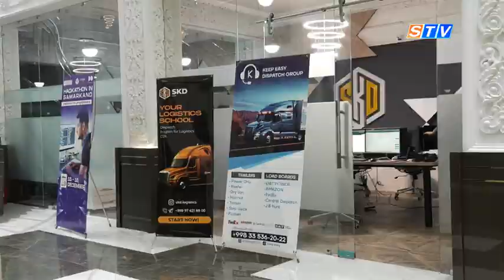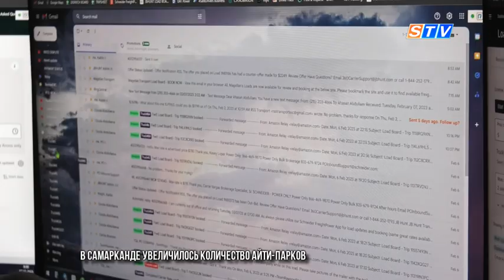В Самарканде увеличилось количество айти-парков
За последние два года в Самаркандской области число резидентов IT Park с 15 выросло до 46. Объем услуг-до свыше 17 миллиардов сумов. Доля экспорта составила 1,2 млн долларов. Количество трудоустроенных молодых айтишников превысило 300.